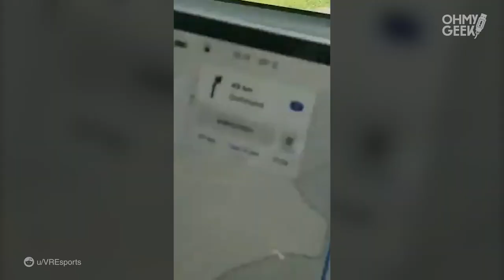Falla del piloto automático de Tesla hace parecer que jugaras Guitar Hero con semáforos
En una publicación hecha en Reddit por VREsports se puede ver cómo falla el piloto automático de un Tesla Model 3 al no poder identificar los semáforos que son transportados arriba de un camión. ¿Acaso está jugando Guitar Hero?